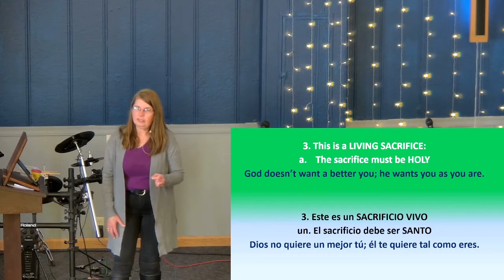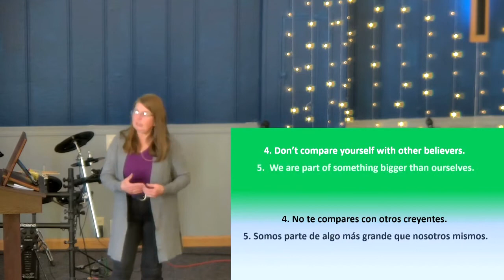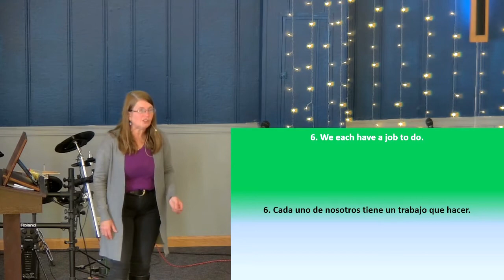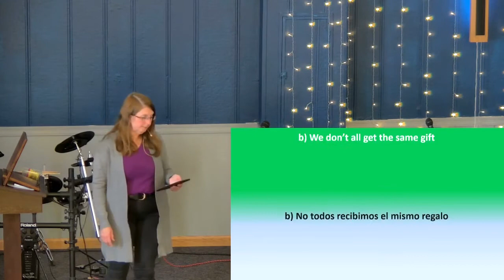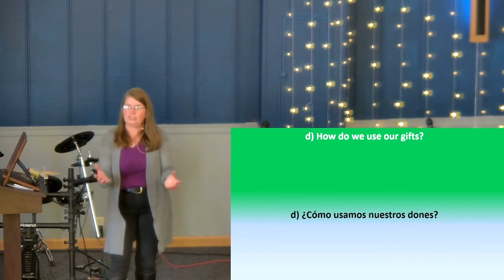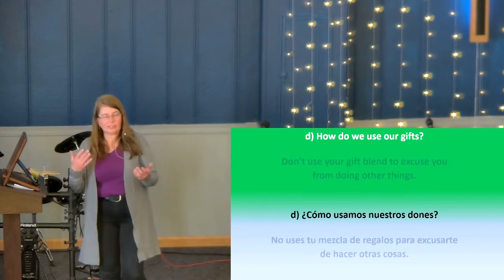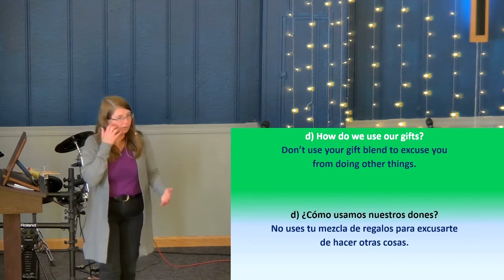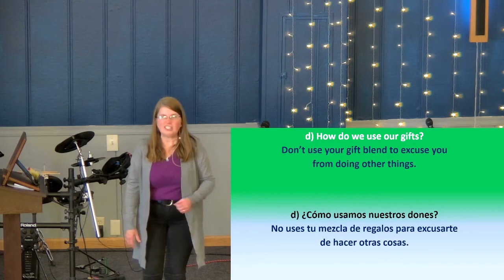Living Sacrifice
Paul pleads for us, “I plead with you to give your bodies to God. Let them be a living sacrifice, holy—the kind he can accept.”  This is a decision only we can make. We come to the point where we decide to do it. For the sacrificial lamb or bull- it was a lifetime decision. Paul pleads with us to give our bodies- our entire being to God. We are asked to bring them as living breathing sacrifice- one that could get off the altar if we so desire but chooses to stay put and subject ourselves to the ‘knife.’  Also notice that Paul doesn’t demand that we offer ourselves. As an apostle, Paul could have demanded that we seek this. We can’t be forced into living for God. No one can make you live for God, not even Paul, we must decide on our own.